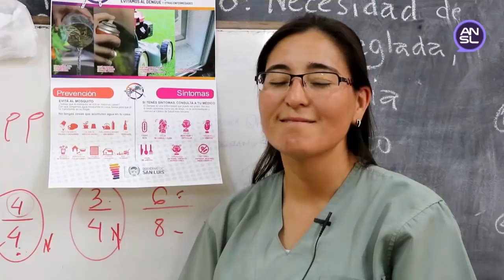Spot Carrera Sanitaria